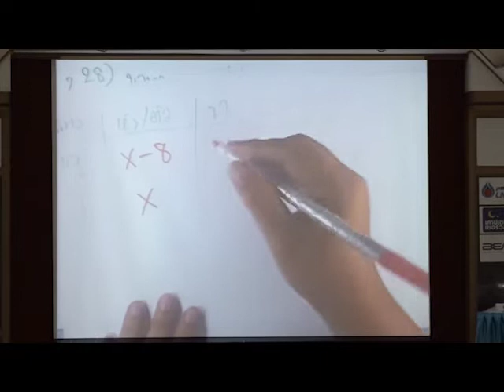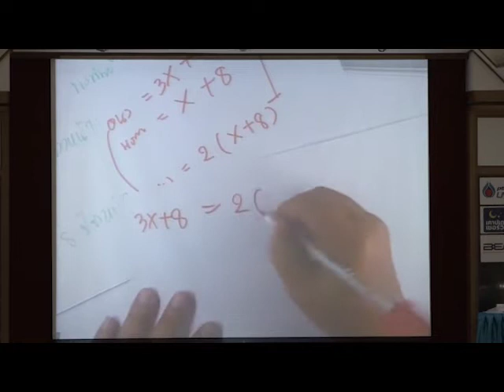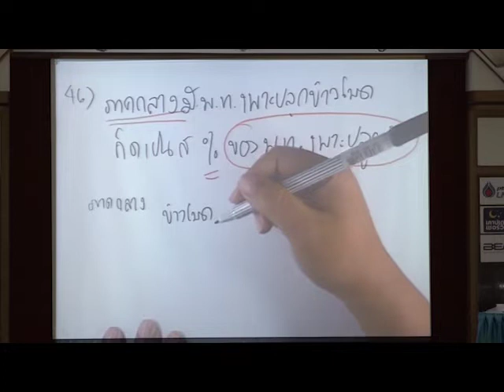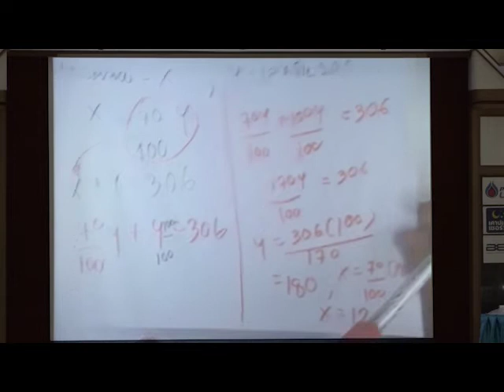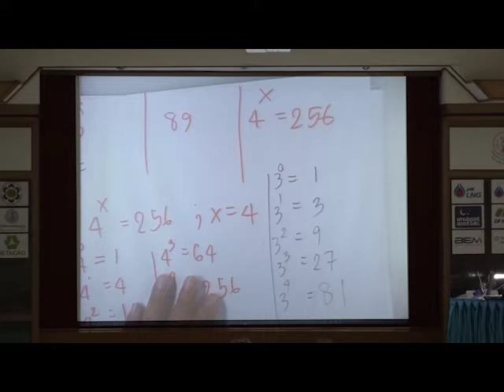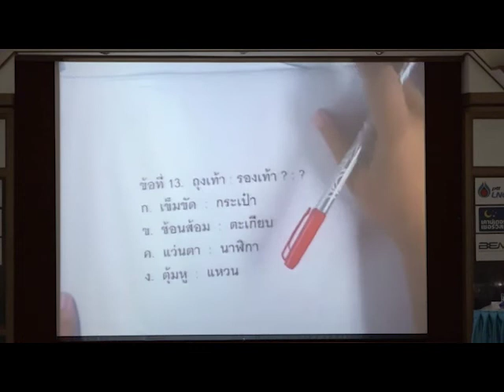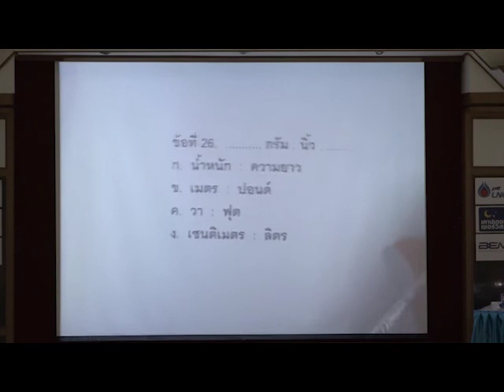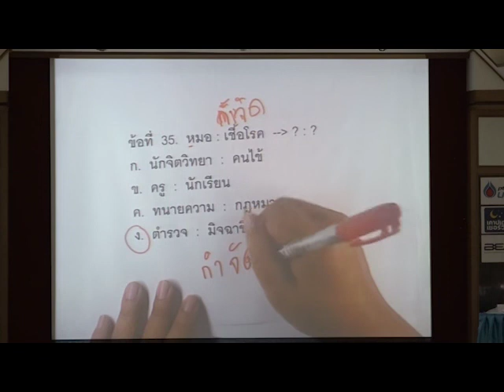คณิตศาสตร์ กพ 62/6